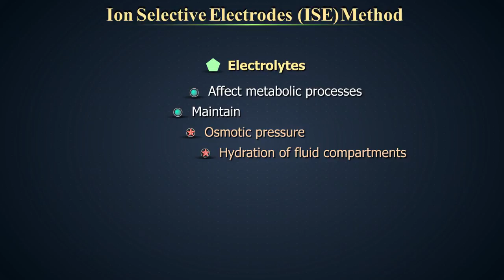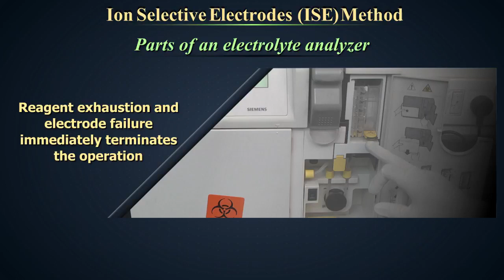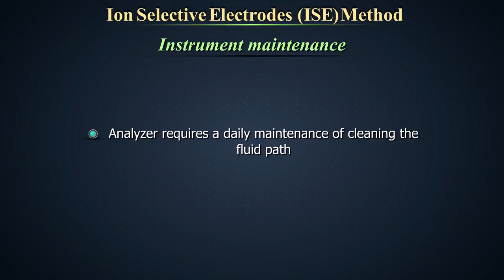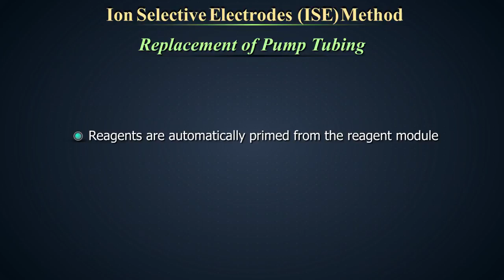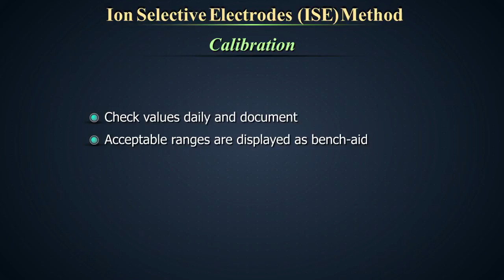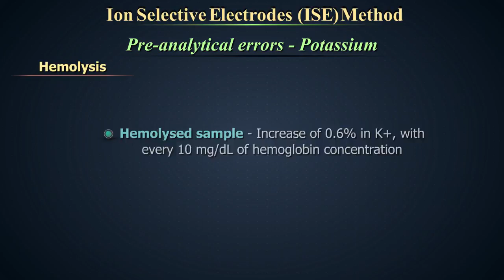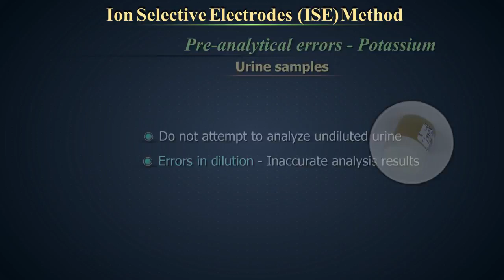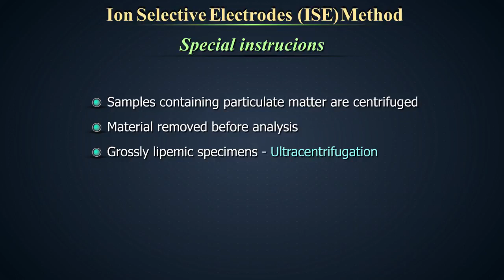ELECTROLYTES BY ISE METHOD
This video throws light on the Ion Selective Electrodes (ISE) Method of determination of electrolytes. It highlights the principle, parts of the electrolyte analyzer, its operation, maintenance, calibration and quality control.